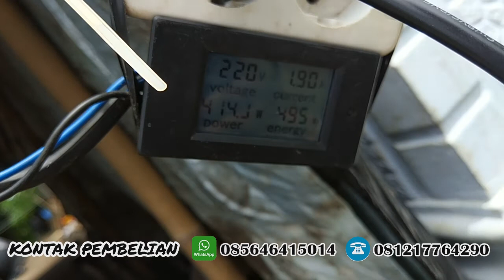pompa untuk kolam ikan koi